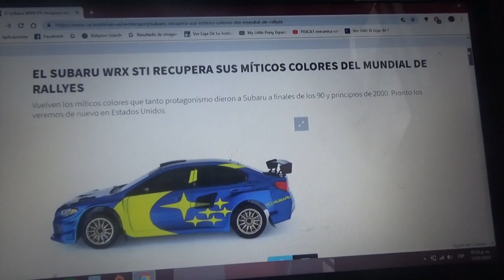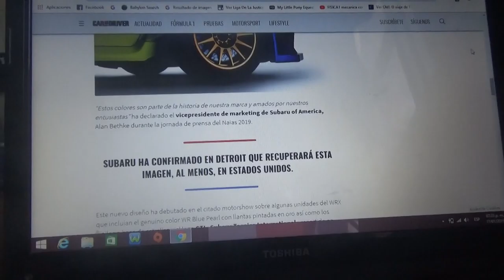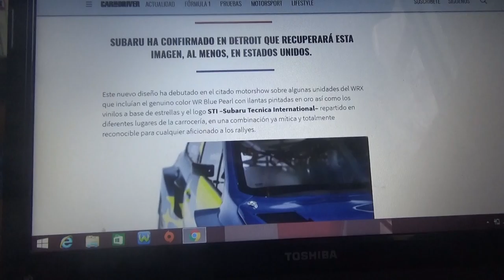Subaru WRX STI homenaje a la competición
La marca de las estrellas trae de vuelta la famosa y mítica decoración que tuvo en el WRC entre las décadas de 1990 y 2000 ahora para Estados Unidos